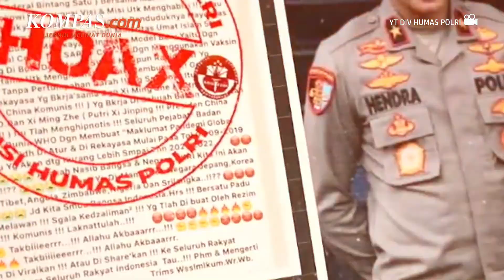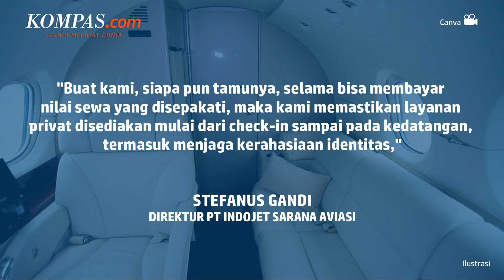Gaduh Mantan Polisi Sewa Jet Pribadi, Asal-usul Bukan Masalah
Belakangan kasus mantan Karo Paminal Divisi Propam Polri, Brigjen Hendra Kurniawan menjadi sorotan. Lantaran dirinya menaiki jet pribadi untuk datang ke rumah Brigadir Yosua.
Menurut salah satu pihak penyewaan jet pribadi, penyewaan jet pribadi memang tidak memandang asal usul yang menyewa, selama memiliki uang untuk membayar, maka pihak perusahaan penyewaan akan tetap melayaninya.
Penulis: Dian Karina
Penulis Naskah: Hanindiya Dwi Lestari
Narator: Hanindiya Dwi Lestari
Video Editor: Hanindiya Dwi Lestari
Produser: Naufal Noorosa Ragadini